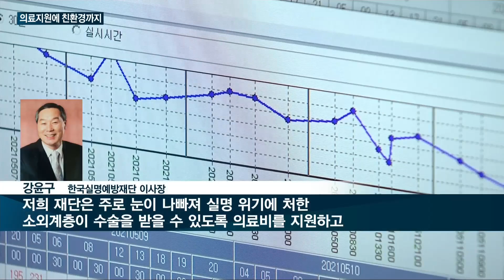[매일경제TV 뉴스] 휴온스·일동제약, 의료지원에 친환경사업까지 'ESG경영'에 푹 빠졌다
요즘 전 세계적인 경영 트렌드는 지속 가능한 발전을 위한 ESG경영이죠.

휴온스와 일동제약 등 국내 제약기업들이 최근 의료비를 지원하거나 친환경 사업을 펴는 등 적극적인 ESG경영에 나서 눈길을 끌고 있습니다.